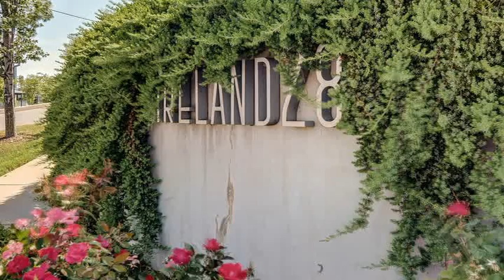Home For Sale @ 942 Ireland St Nashville, TN 37208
Worth Properties LLC
40 Burton Hills Boulevard
Nashville
TN, 37215
WRTH01 - gb1306144